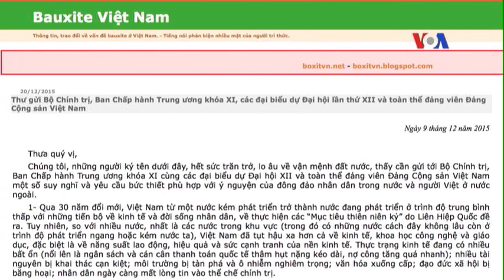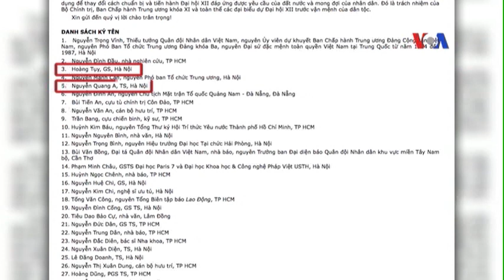Hàng trăm nhân sĩ trí thức VN gửi thư ngỏ đòi từ bỏ chủ nghĩa Mác-Lênin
Hàng trăm nhân sĩ trí thức Việt Nam đã gửi thư ngỏ lên Bộ Chính trị đòi từ bỏ chủ nghĩa Mác Lênin và thay đổi triệt để hệ thống chính trị vì ‘tương lai của dân tộc’, trước khi diễn ra Đại Hội Toàn quốc lần thứ 12 của Đảng Cộng sản Việt Nam, khai mạc hôm thứ Hai 14/12 tại Hà Nội.